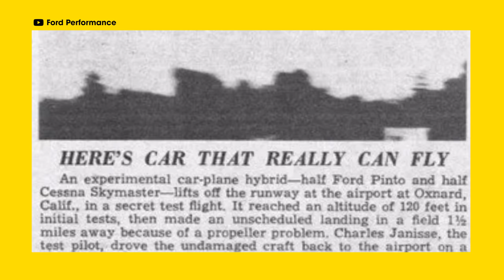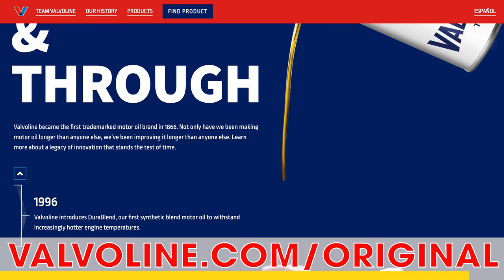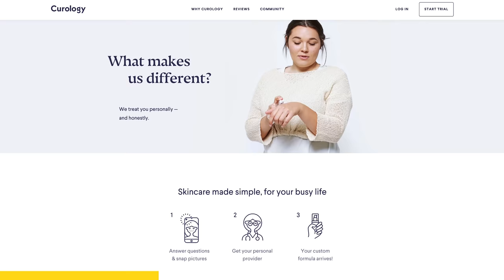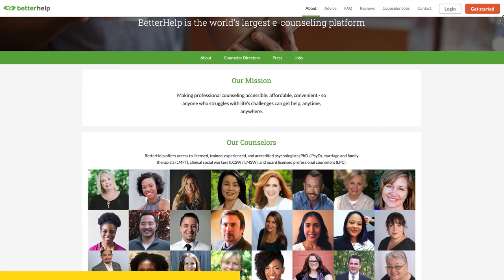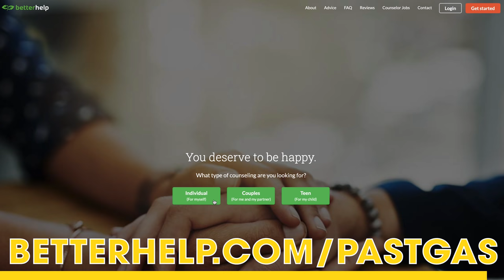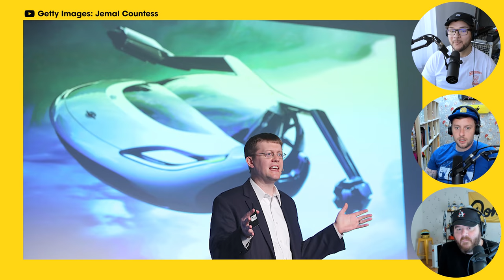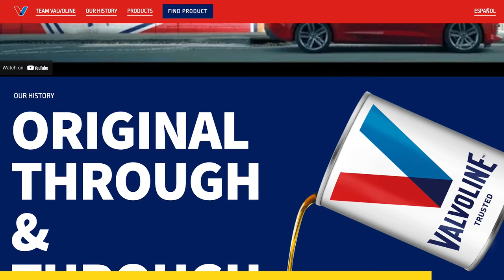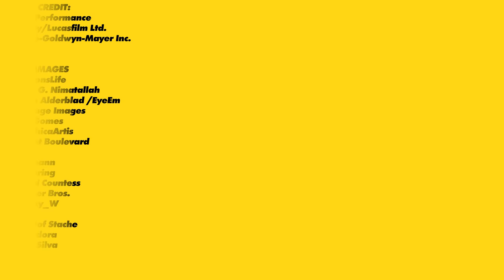Are We Actually About to Get Flying Cars? - Past Gas #78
Thanks to Valvoline for partnering with us over here at Past Gas! You all know the deal by now, everyone here at Donut uses Valvoline, and that's for one reason and one reason only,. Because it's the best frickin' motor oil on the face of this planet! So do yourself a favor and get some Valvoline in your car today!

We would also like to thank Better Help, for sponsoring this episode of Past Gas!

Does anything symbolize the promise of the future like flying cars? From Star Wars to Chitty Chitty Bang Bang, from The Jetsons to James Bond, flying cars have captured our imagination, but failed to translate into any sort of reality. Will flying cars ever be safe and practical enough to happen? How would they work? Flying cars always seem right around the corner, but can advancements in battery tech and autopilot modes actually get us there? That’s today… or tomorrow… or maybe never… on Past Gas.